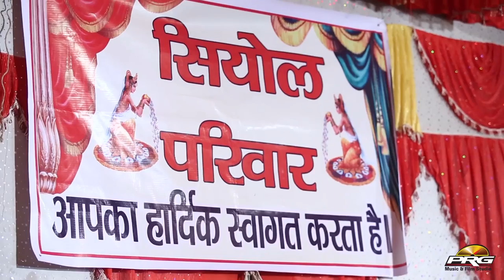२०२३ राजस्थानी Live | Jitna Diya Jambha Dev Ne Mujhko | Sujeet Latiyal Khara live | Marwadi Bhajan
२०२३ राजस्थानी Live | Jitna Diya Jambha Dev Ne Mujhko | Sujeet Latiyal  Khara live | Marwadi Bhajan

♣Song :  Jitna Diya Jambha Dev Ne Mujhko
♣Album : Khara Live
♣Singer: Sujeet Latiyal
♣Music Label : PRG Music and Films Studio
♣Category : Devotional
♣Sub Category : Bhajan
♣Track Genre : Bhajan
♣Director : Sajjan Singh Gehlot
♣Producer : Sajjan Singh Gehlot
☛DIGITAL PARTNER : RDC MEDIA PVT LTD